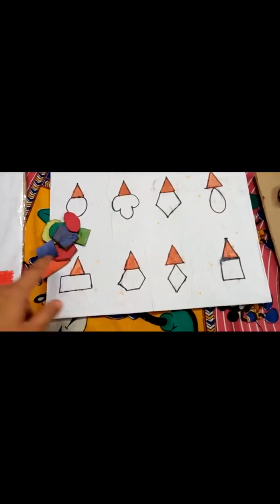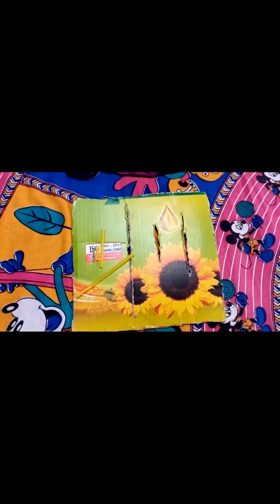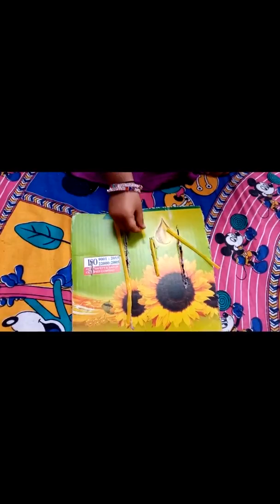How yo teach kids# diy activities for kids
Hi funfortoddlers has brought to you new diy activities that you can do with your kids.
You can make each module with the help of cardboard as i have done. Then colour them to look attractive and cut it into various shapes. Follow all my videos to upbring your kid as a learner and help him/her develop his skills in different aspects.